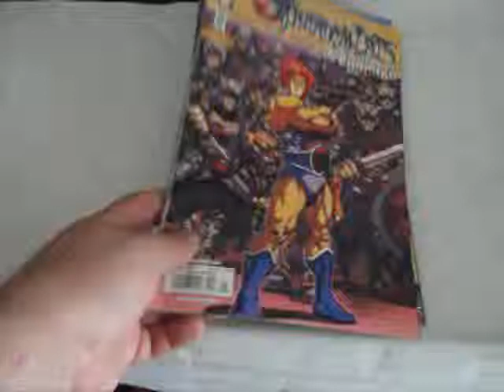THUNDERCATS ORGULLO DEL ENEMIGO MP4